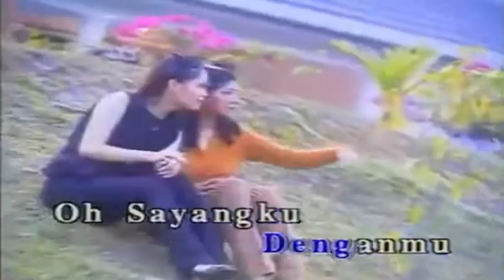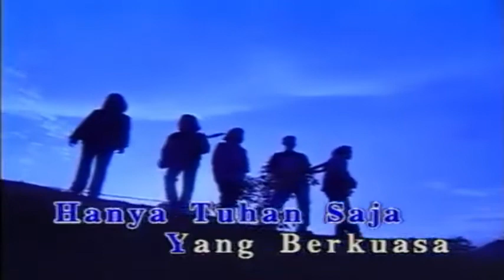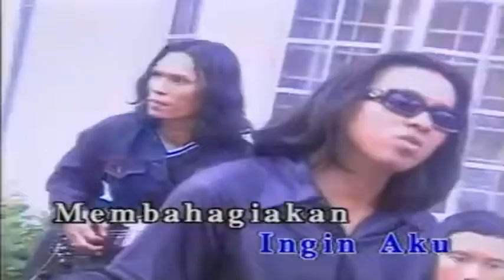Stings ~Seandainya Tuhan Mengizinkan ~Lirik